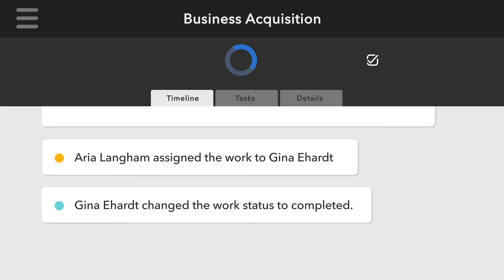INCO Socials AuditHistory v002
Intuit Practice Management allows you to see a complete audit of correspondences related to any given client/account.